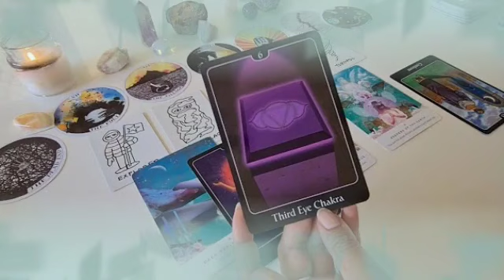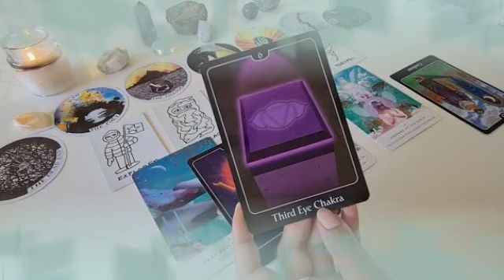برج الجدي من 21 إلى 31 حزيران 2023 // هتحقق هدفان أحدهم تمنيته من زمان👰لا تبدأ سيبدأ هو سريعاً😍♥️